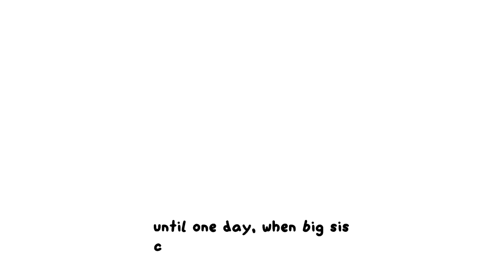Let's Play Lil Gator Game Part 1 - I'm a Mighty Hero!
There’s a buddy atop every hill in this open-world, movement-focused adventure and they all seem to need help! Bop cardboard baddies, brave serene hills and forests, and scale sheer rocks that only a kid would dare!

Explore a lovingly crafted island full to the brim with areas to discover, friends to make and joy to be had. Each area of the island brings unique quests and characters to meet. Glide through the mountain tops and drop in on the Theatre Troupe kids, swing your stick sword through the forest with the Prep schoolers or find the ‘Cool Kids’ down in the Creaklands. With plenty more areas to discover, there's no knowing who you might run into!

The world is big when you’re a lil gator... Good thing it’s also full of friends! Make new friends and invite them to play in the islands playground. Each new friend you make will add to your adventure, but making new friends isn’t always easy, You might have to complete a quest or two!

Collect arts & crafts supplies all over the island! Use them to make yourself all kinds of goodies and bring the playground to life! Craft new abilities - use your ragdoll teddy to ragdoll lil gator from mountain top to the valleys below! Skim pebbles into hard to reach cardboard baddies!

A no-pressure adventure game! Lil Gator game focuses on adventure and play, don't let a health bar hold you back from reaching your goal!